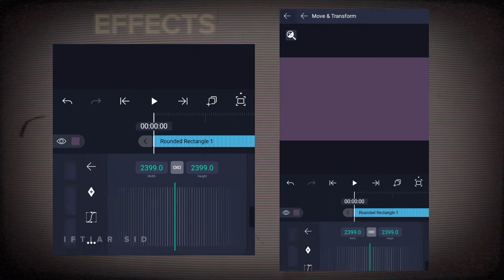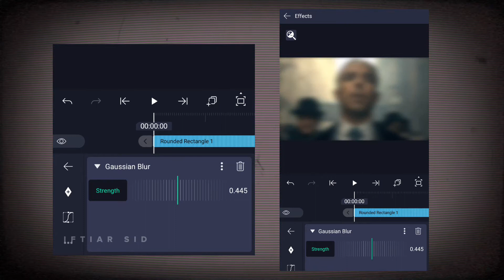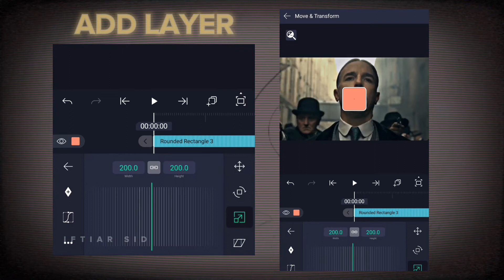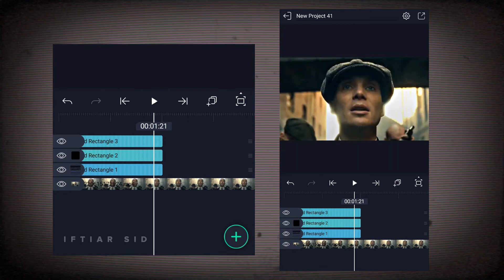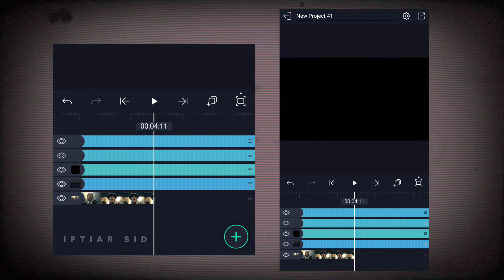RED GLOW HDR CC LIKE AFTER EFFECTS / ALIGHT MOTION TUTORIAL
Alight Motion is the first professional motion design app for your smartphone for iPhone, iPad, and Mac, bringing you professional-quality animation, motion graphics, visual effects, video editing, video compositing, and more! Vector and bitmap support (edit vector graphics right on your phone!)
.Alight motion saber effect,  Alight motion 3.7.0 update, Alight motion electric edge effect,  Alight motion new electric edge effect